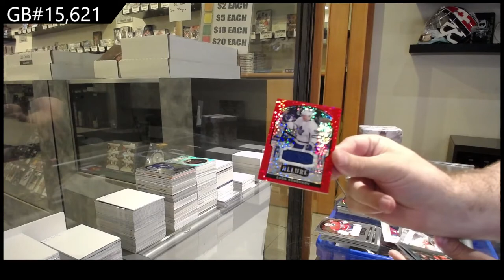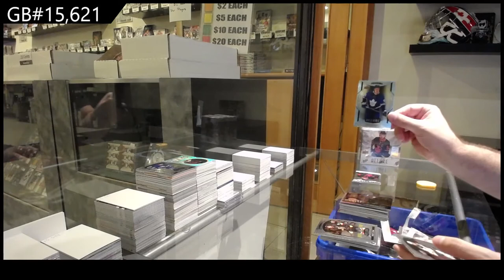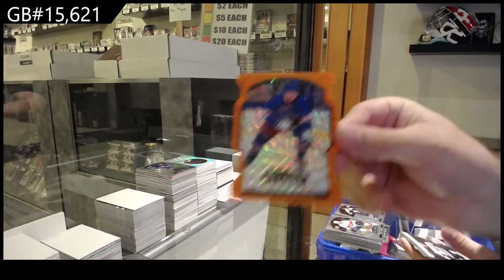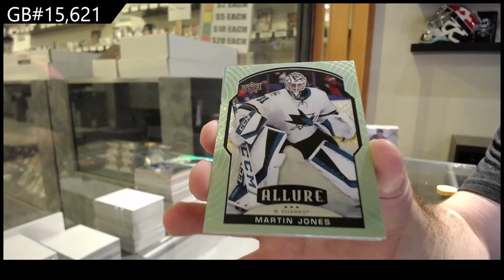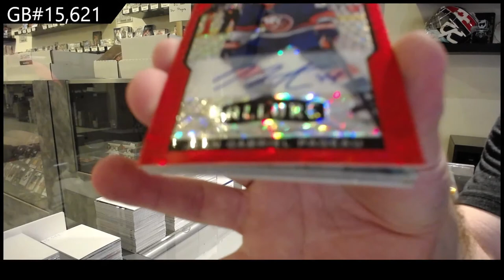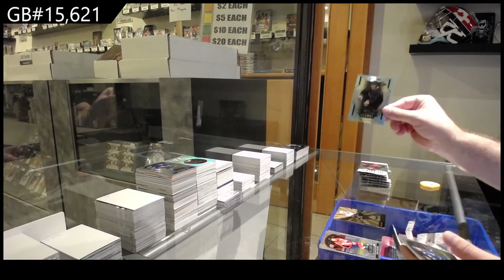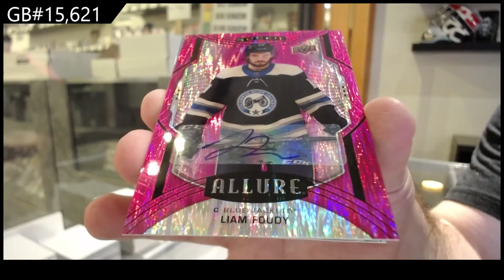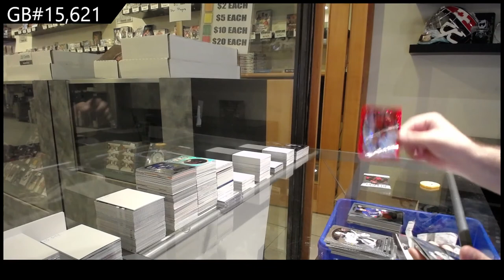20-21 Upper Deck Allure Hockey 3 Box Break - C&C GB #15,621